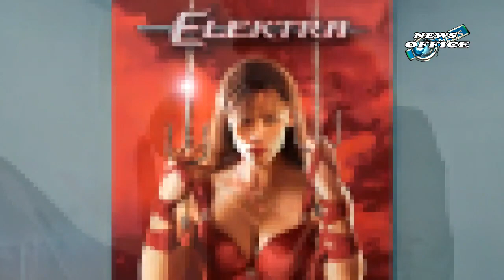Jennifer Lopez To Keep Close Eye On Ben Affleck If Her Stars In Deadpool 3 With Jennifer Garner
ben affleck,marvel entertainment,jennifer lopez